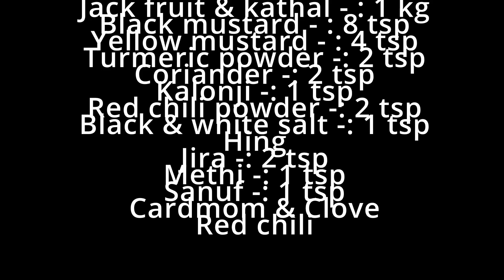बिना उबाले बनाएं मेरी तरह 100% perfect कटहल का अचार | pickle recipe | Magic recipe by priyanka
Jackfruit pickle